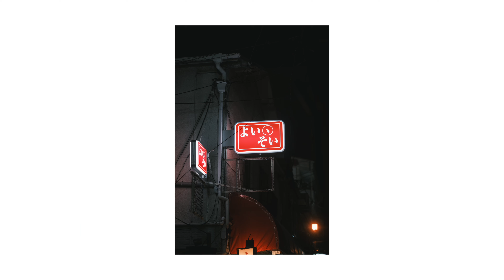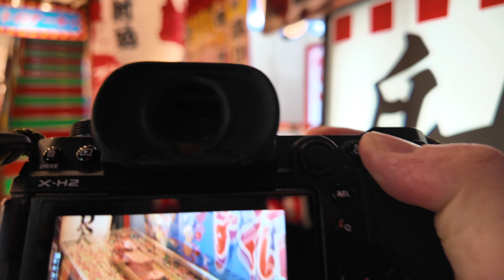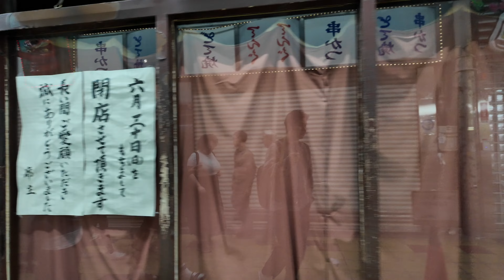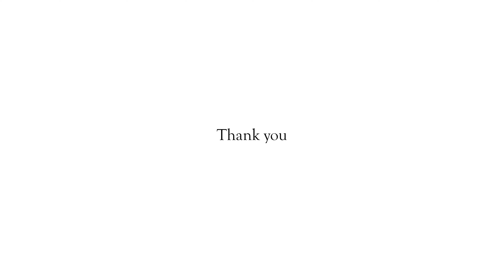外国人観光客をストリートスナップで大感動‼ 大阪「新世界」をFUJIFILMX-H2持って練り歩く！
アーティストアカウント

◾️作品ポートフォリオやフォトプランはこちら